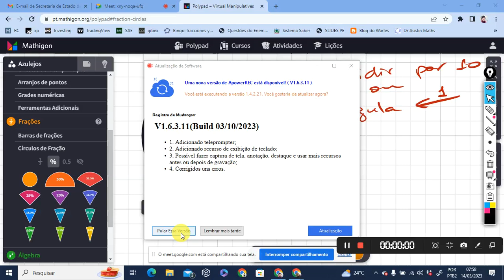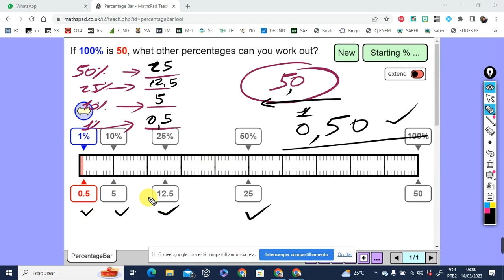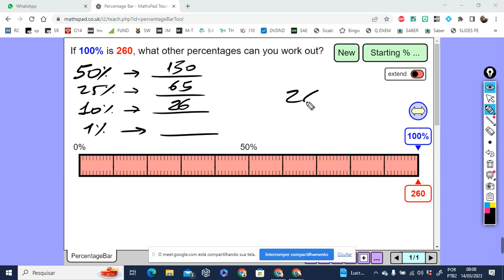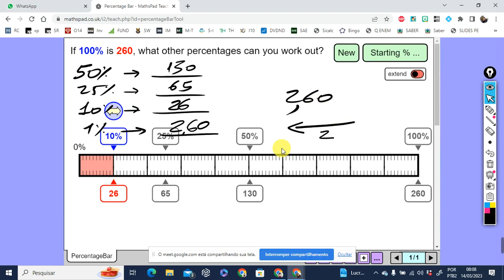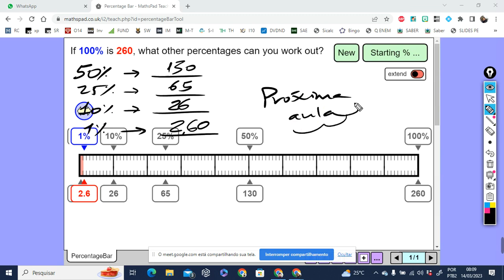PORCENTAGEM | COMO CALCULAR PORCENTAGEM MENTALMENTE| \Prof. Vinny o/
Nessa aula explico sobre PORCENTAGEM. A porcentagem representa uma razão em que o denominador é 100. Por exemplo, 20% significa 20/100. Podemos representar a porcentagem por meio de três formas: uma fração, um número decimal e utilizando o símbolo (%). Então 12% pode ser escrito como 12/100 ou 0,12. Durante a aula explico os procedimentos que devem ser desenvolvidos para resolver os cálculos com porcentagem de forma mental.
Matemática com Vinny